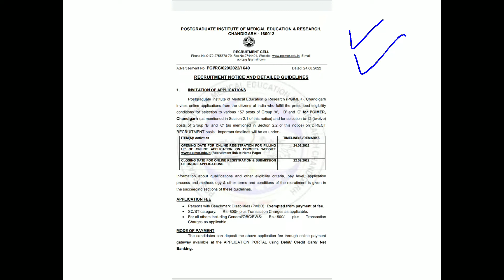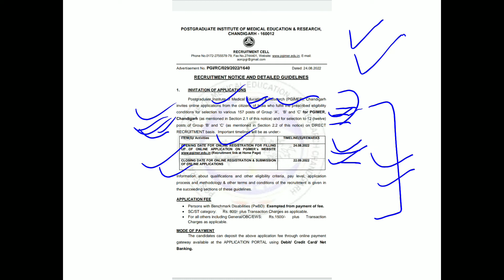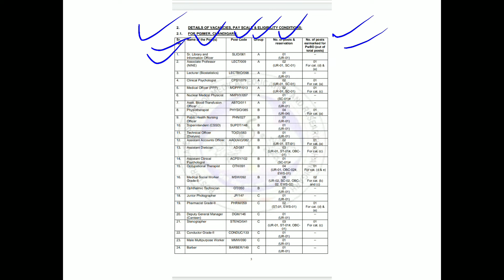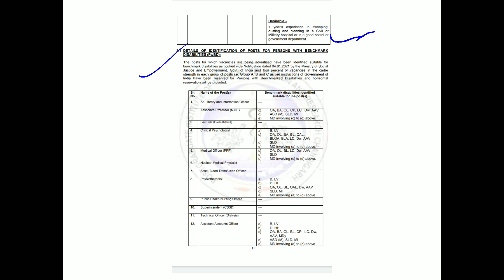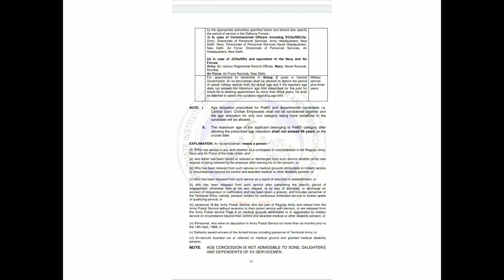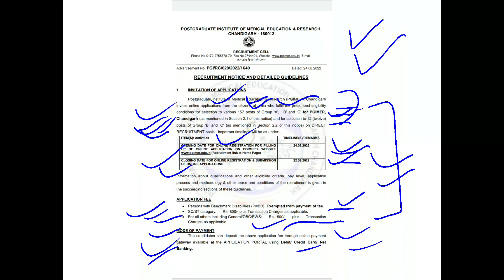PGIMER | PGI Recruitment 2022 For Various Posts Of Group A, B And C Satellite Centre Sangrur.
This is the notification Regarding ONLINE applications invited for various posts of Group A, B and C for PGIMER, Chandigarh and Group B and C posts for PGI Satellite Centre Sangrur, Punjab.